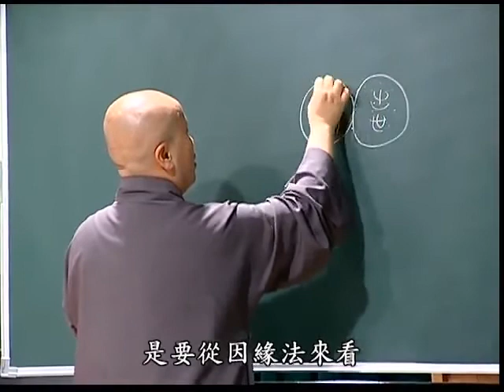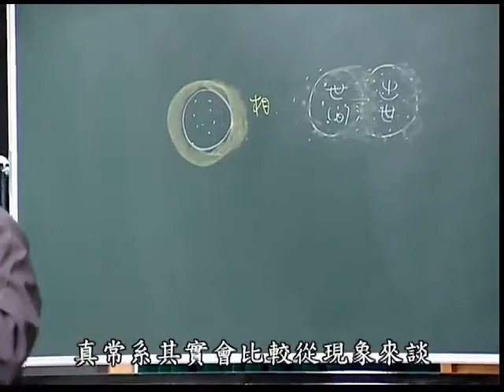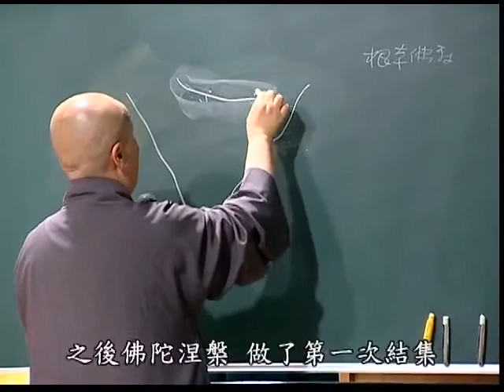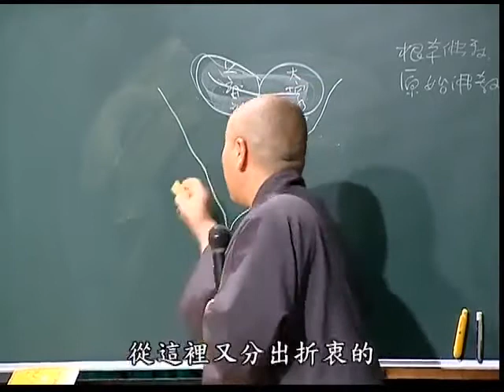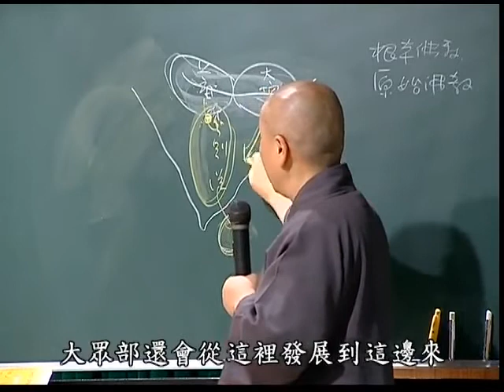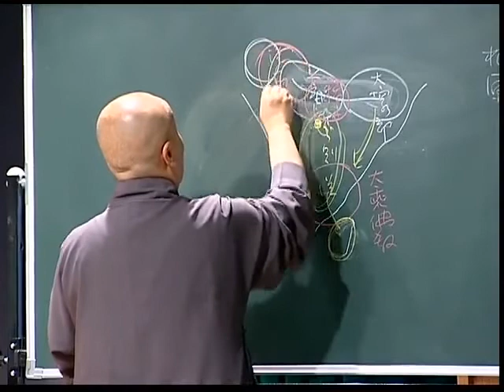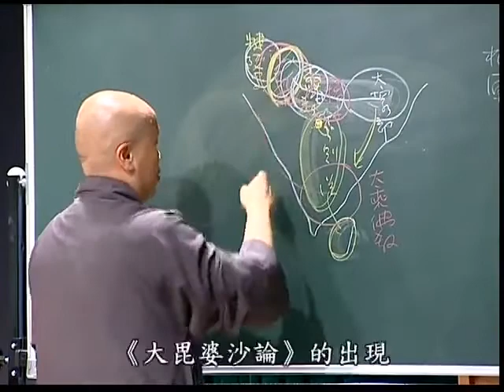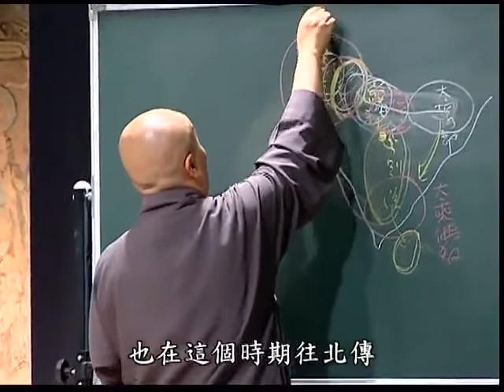印度佛教思想史第五十七集 寬謙法師